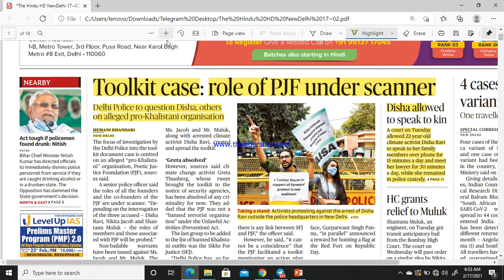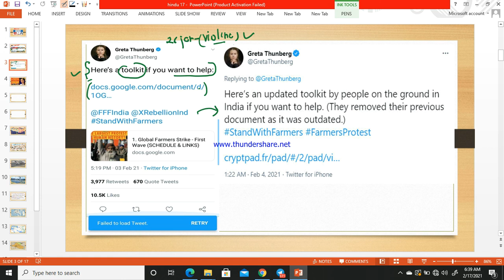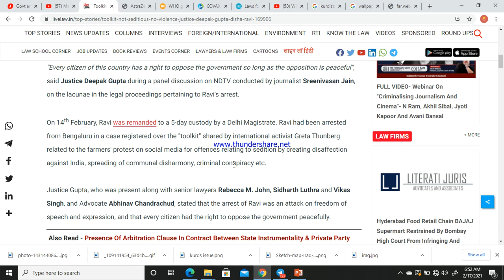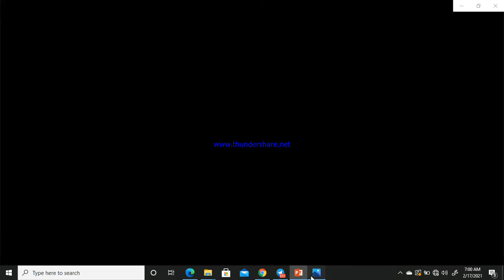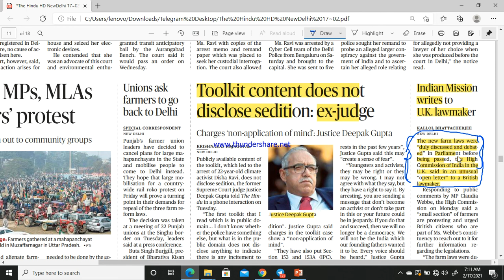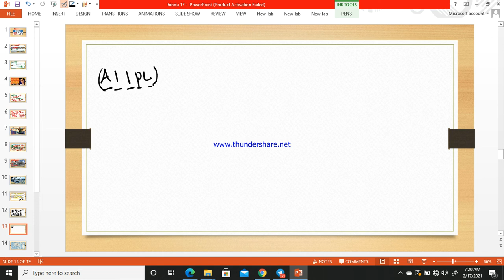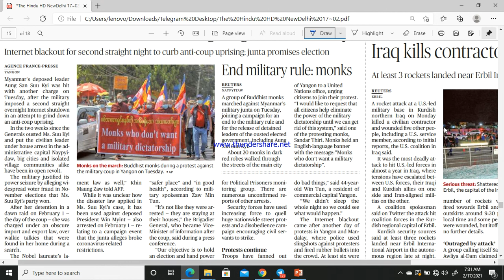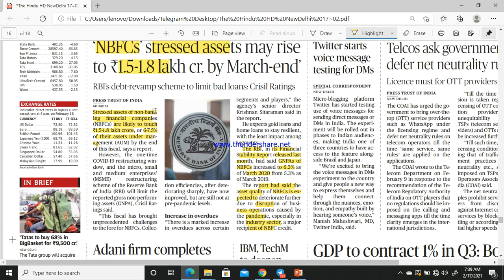Hindu 17 Feb 2021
Hindu 17 feb explained thoroughly ,no news left ,
Its time to say bye to newpaper.
UPSC/SSC/BANK AND STATE PSC